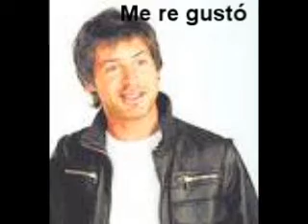Escuelita de edicion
anotate no seas marmota